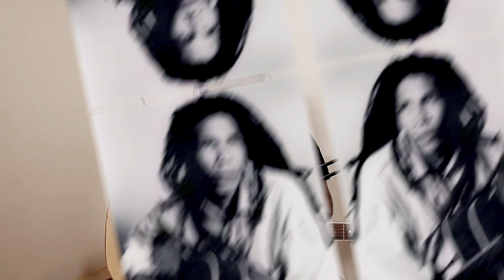POLICE BEATING ILIFANYA NASIO FOUNTAIN AKAIMBA REGGAE...